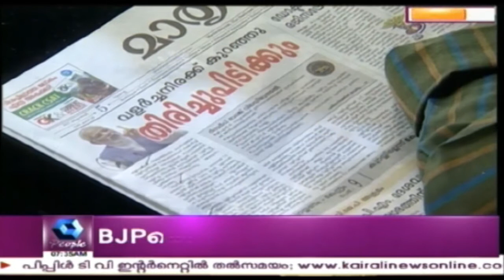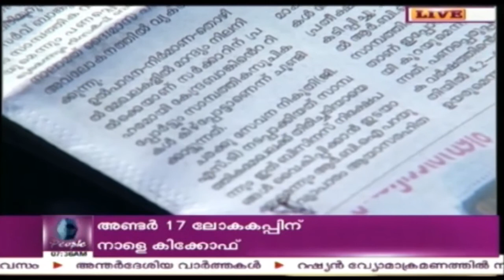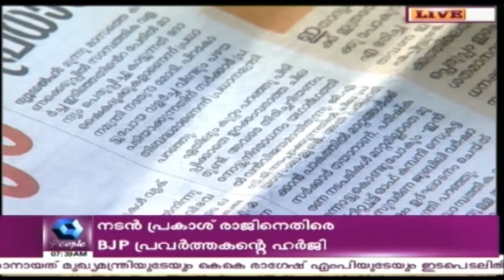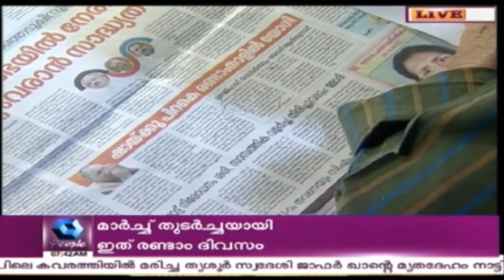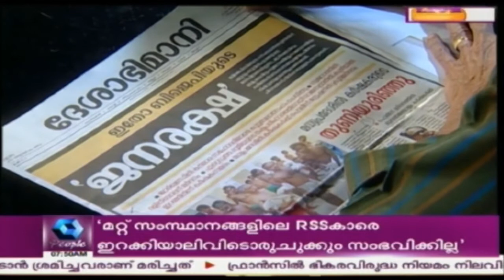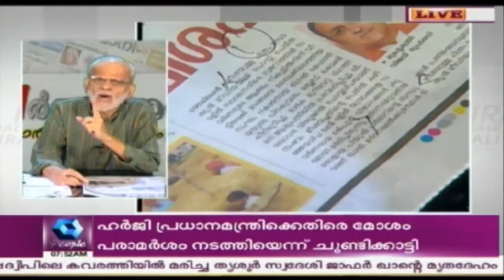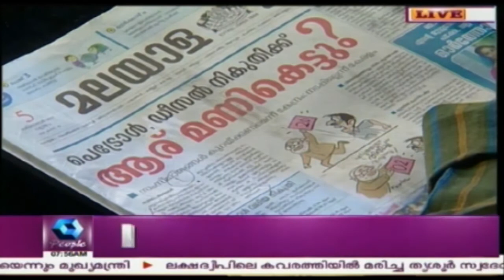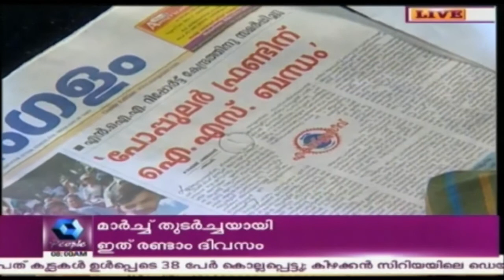Varthamanam വർത്തമാനം | 5th October 2017 | Full Episode